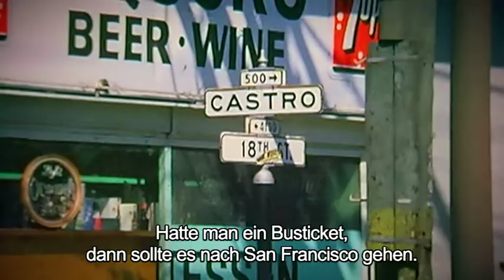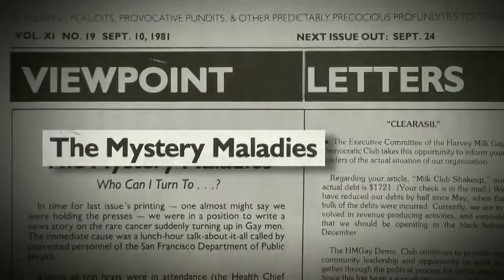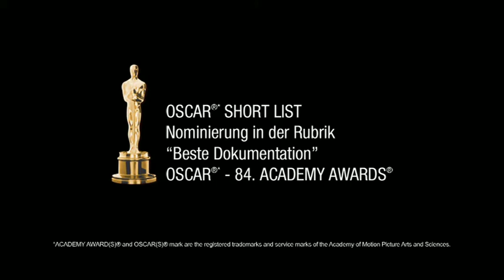WE WERE HERE - Offizieller deutscher Trailer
Ein Film von von David Weissman & Bill Weber

OSCAR* short list - Nominierung "Beste Dokumentation"

"Es war in dieser Zeit nichts Ungewöhnliches daran, geliebte Menschen zu verlieren". Mit diesem Statement von Ed, ehemaligem Shanti-Buddy und Überlebenden der AIDS-Krise in San Francisco, beginnt David Weissmans Dokumentation über die Jahre 1976 bis 1997 in der "gayest city of the world".

Weissman porträtiert vier Männer und eine Frau, deren Geschichten ein komplexes Bild der Krise zeichnen, und was heute für viele heute bestenfalls ein Stück Historie ist, wird wieder lebendig. Grausam lebendig. Bis 1997 starben allein in San Francisco 15.584 Menschen, die große Mehrheit davon schwule Männer, an der Seuche, die gerade in den Anfangsjahren die schwule Community in Panik versetzte - aber auch eine große Solidarität mobilisierte. Lesben spenden Blut für ihre schwulen Freunde, Hilfsorganisationen wie das "Shanti-Project" kümmern sich um Erkrankte, die keine Freunde oder Angehörigen haben, Tausende Einzelpersonen engagieren sich.

All das mildert den Schrecken - aber kann ihn natürlich nicht heilen. Und so sind auch die Überlebenden in Weissmans Film allesamt traumatisiert - durch den Verlust von Freunden, Liebsten und Familienmitgliedern, die eigene Hilflosigkeit und nicht zuletzt die verachtenswerte Politik der Ignoranz von Seiten der US-Regierung.

Festivalteilnahmen / Auszeichnungen (Auswahl):

- OUTFEST - OUTSTANDING DOCUMENTARY FEATURE
- 61. BERLINALE - Panorama
- SUNDANCE Int. Filmfestival
- 22. Internationales Queer Filmfest Hamburg

Pressestimmen:

"WE WERE HERE ist absolut elektrisierend... eine Liebesgeschichte über die Widerstandskraft unserer Community." Armistead Maupin

"Ein emotionales Portrait. Der bewegende Berlinale-Film gewann zu Recht Preise bei unzähligen Festivals." BOX

Dokumentarfilm, Produktionsland: USA 2011

Mit Ed Wolf, Paul Boneberg, Daniel Goldstein, Guy Clark, Eileen Glutzer

*ACADEMY AWARD(S)® and OSCAR(S)® mark are the registered trademarks and service marks of the Academy of Motion Picture Arts and Sciences.